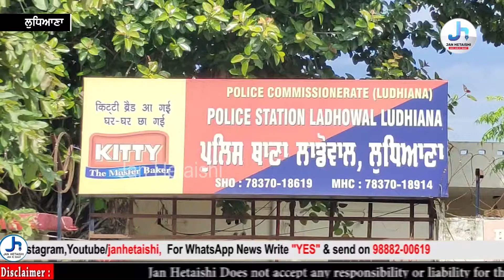ਹੋਏ ਪਰਚੇ ਨੂੰ ਲੈ ਕੇ ਟਿੱਪਰ ਐਸੋਸੀਏਸ਼ਨ ਨੇ ਲਾਡੋਵਾਲ ਥਾਣੇ ਬਾਹਰ ਕੀਤਾ ਪ੍ਰਦਰਸ਼ਨ